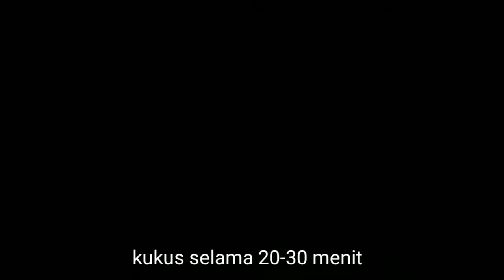Bolu Pisang Kukus 2 telur saja/ Enak & Super Lembut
Bolu Pisang Kukus 2 telur

300 gr pisang (masak)
2 butir telur
100 gr Gula pasir
120 gr Tepung terigu
1/2 sdt vanile Essen
1 sdt baking powder
Sejumput garam
40 ml Minyak sayur

Cara pembuatannya bisa di tonton video di atas ya.